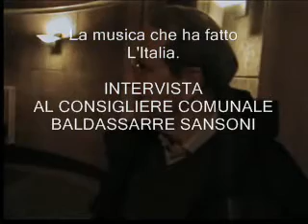INTERVISTA A BALDASSARRE SANSONI